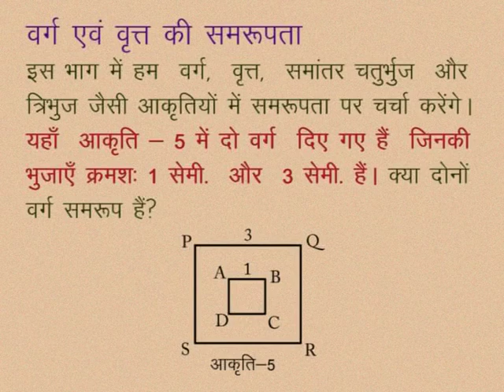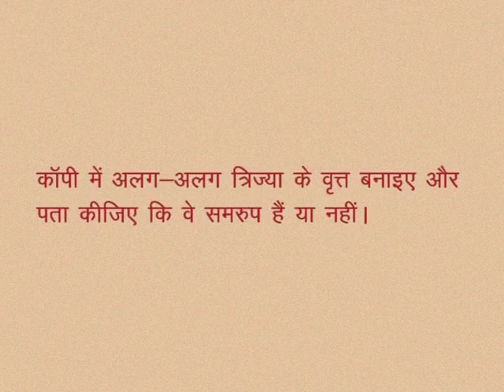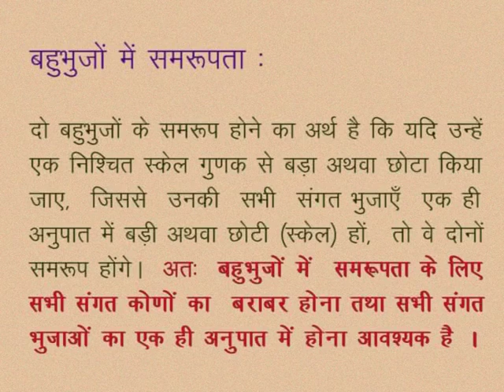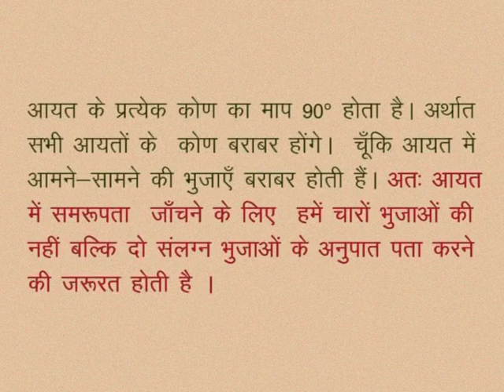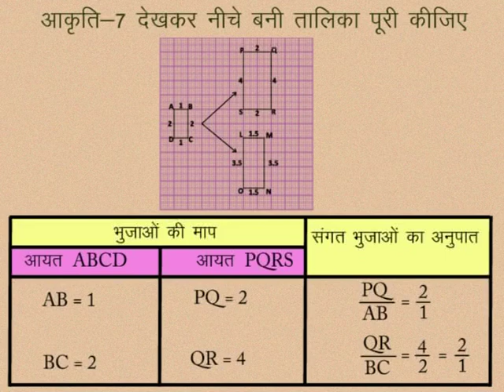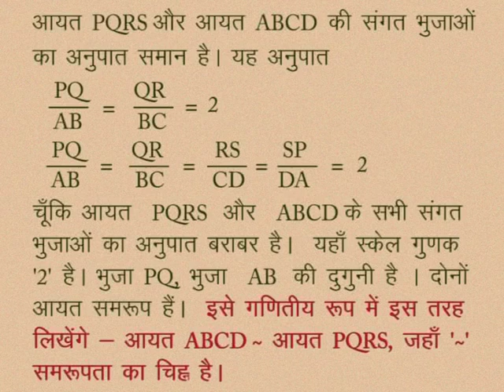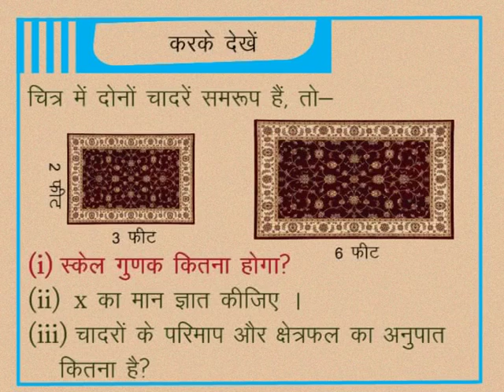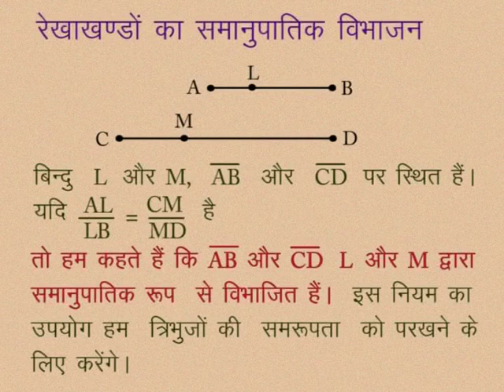CLASS 10th MATHS | CHAPTER -11- SIMILARITY IN GEOMETRICAL SHAPES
CLASS 10th MATHS | CHAPTER -11- SIMILARITY IN GEOMETRICAL SHAPES | Symmetry of class and circle | Symmetry in other shapes | Symmetry in polygons |